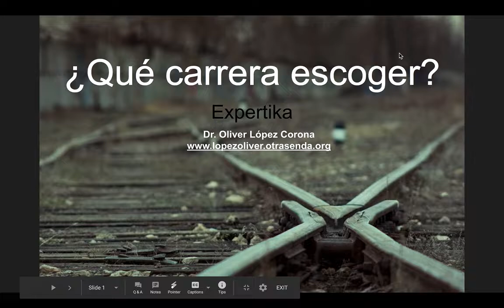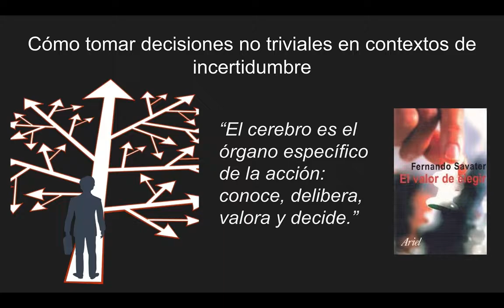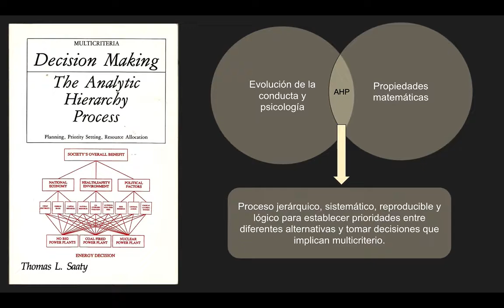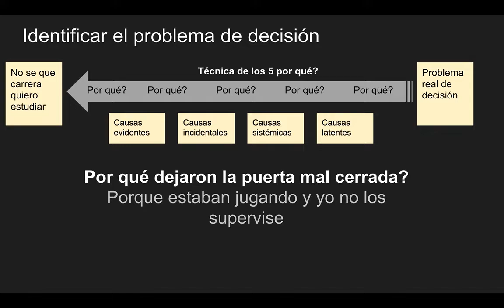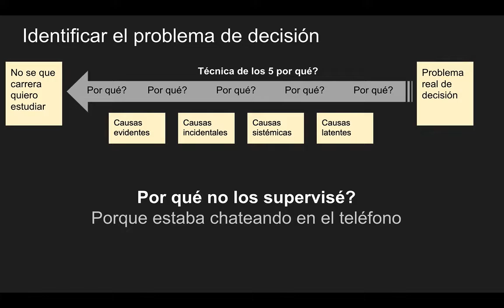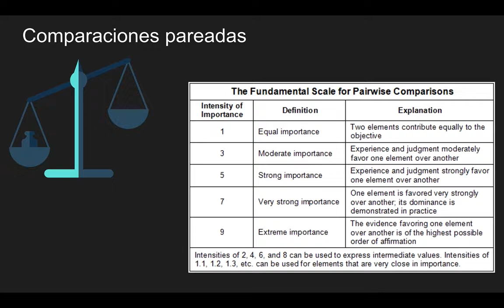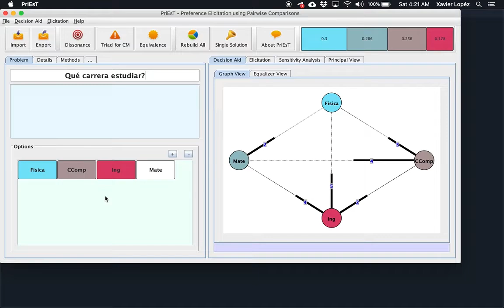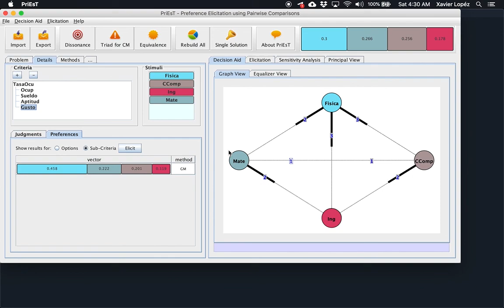Expertika Como escoger mi carrera?